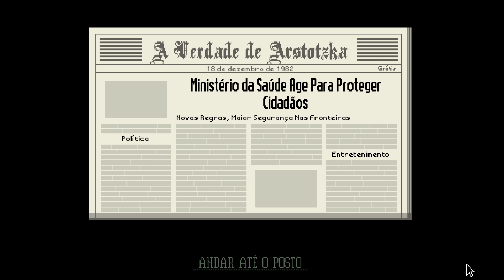ASMR Papers Please #3 Atentado terrorista!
Terceiro vídeo da série Papers, Please! Gameplay para relaxar e dar sono.